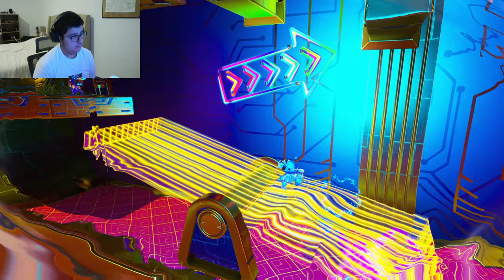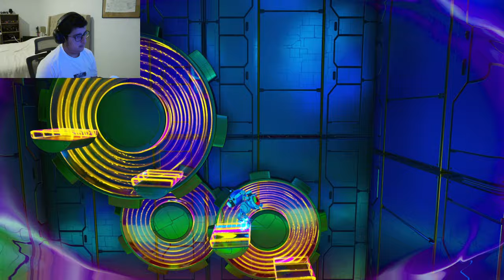Astor bot (Part 3) Full walkthrough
hey guys i hope you enjoy this gameplay series of Astro bot